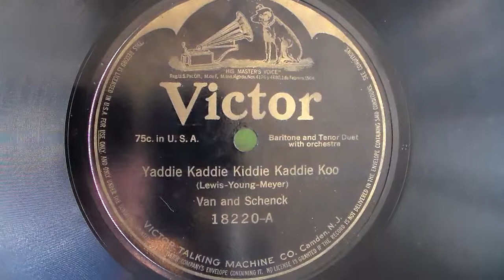"Yaddie Kaddie Kiddie Kaddie Koo" Van & Schenck 1916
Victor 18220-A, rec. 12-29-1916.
Played on a 1915 Victrola VV-IX.